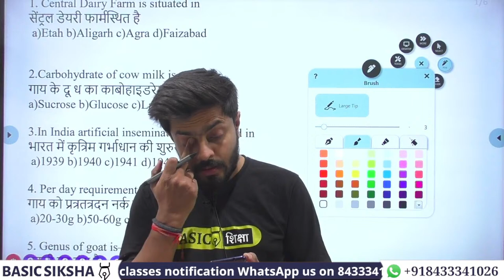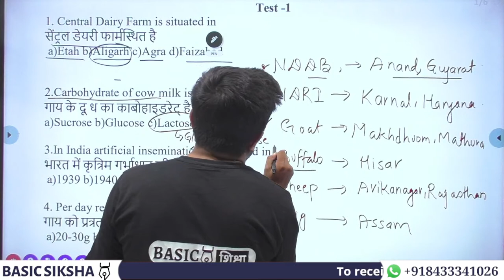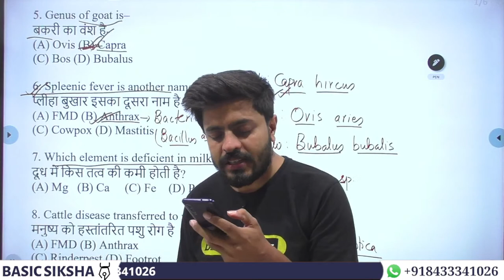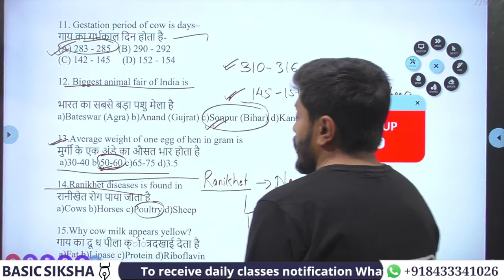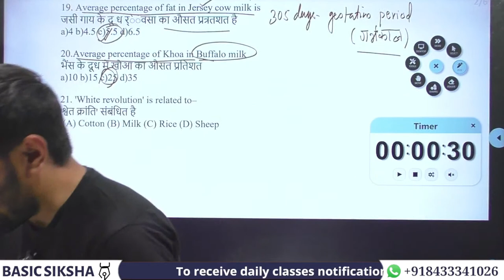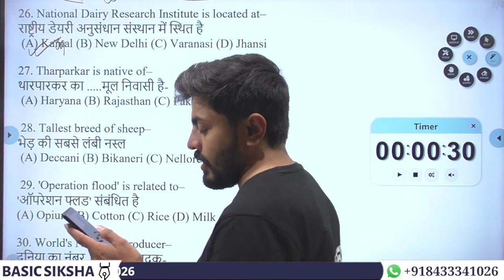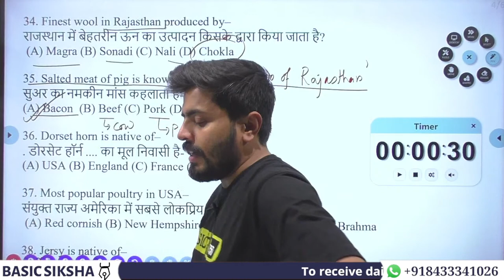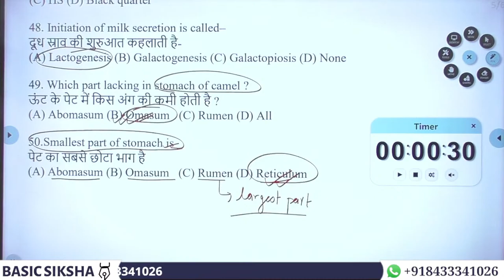Animal Husbandry MCQ-1|Animal Husbandry-07|Free CUET Agriculture Prepration